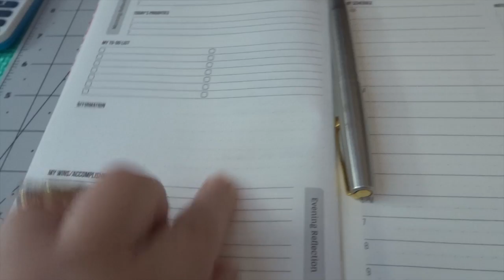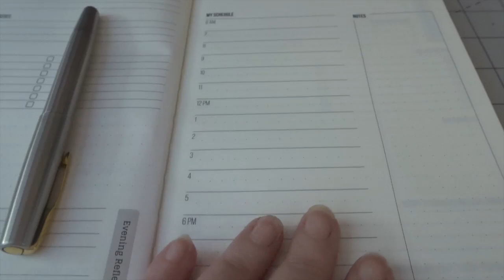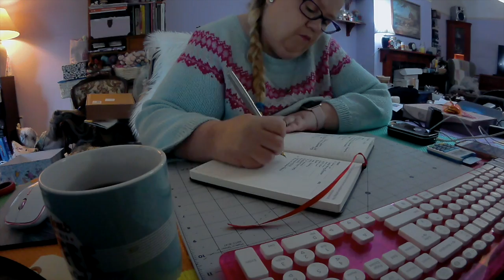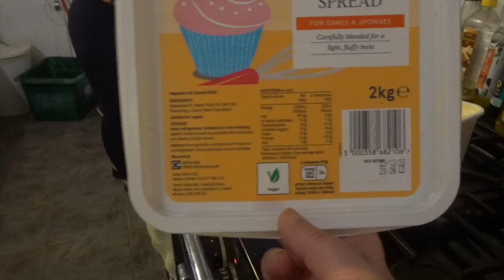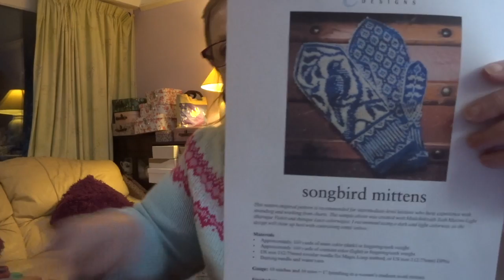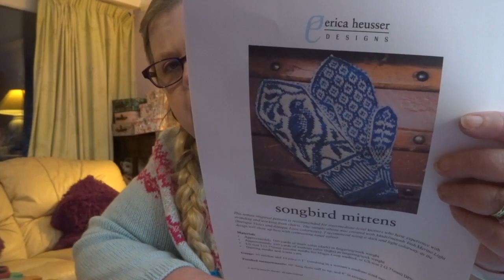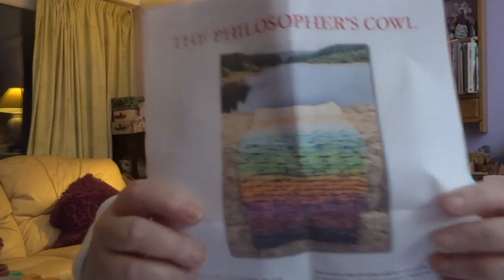scr1tno Knitting Project Vlogtober 2020 - 22 October Cooking Jacket Potatoes with Charlie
Hi and welcome to a taste of my October!  I have no idea where these little videos will take us but you can guarantee there will be knitting and other crafts and guest appearances from my family and the animals!

Music is: -

"The Calling" and “Beautiful Sunrise” and "The Beginning " "Tears of Joy" "Nymphaeum part 3"